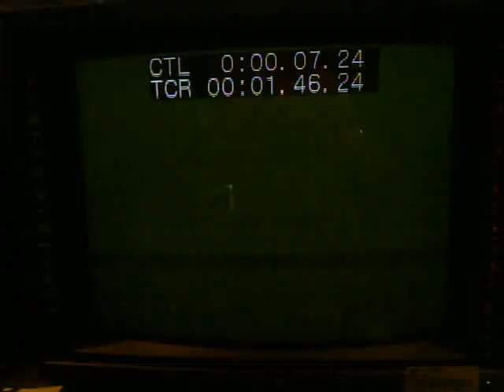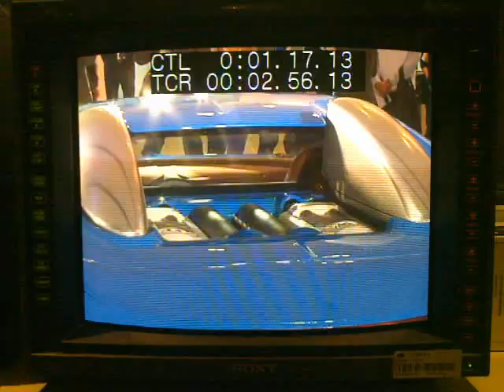20101227小潘靜宇作品(1.2億跑車ONE.77)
20101227小潘靜宇作品(1.2億跑車ONE.77)